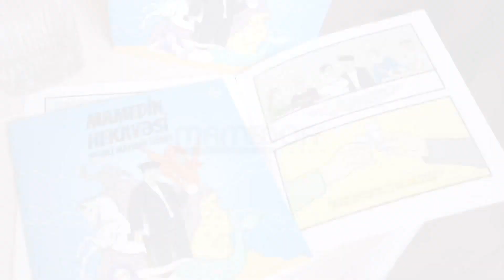İlin son araq məclisi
Çoxdan gözlənilən məclis nəhayət quruldu! 🥳
Bu dəfə "Mamedoff"u ləzzətli "zakuska"larla birlikdə təqdim etməyə qərar verdik. İlin son araq məclisi sizinlədir.

Xoş seyirlər! 😎